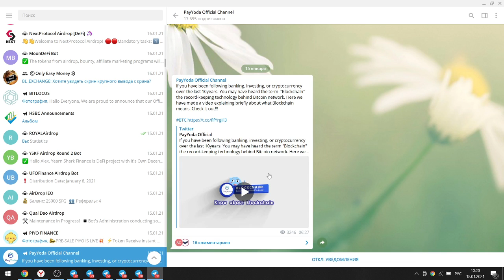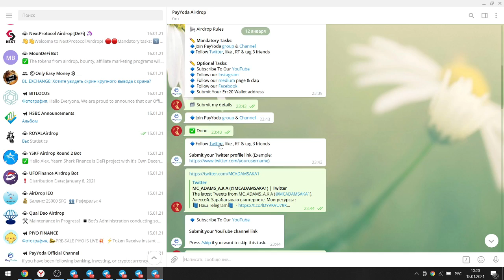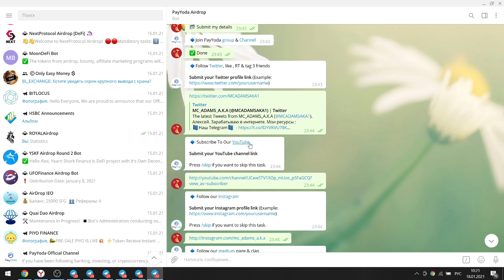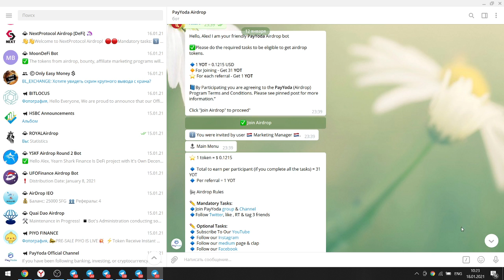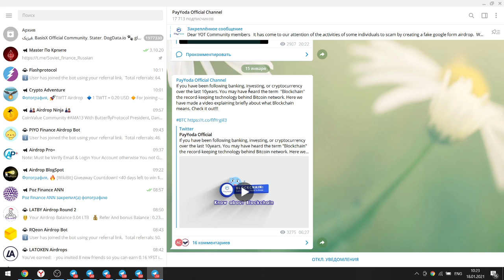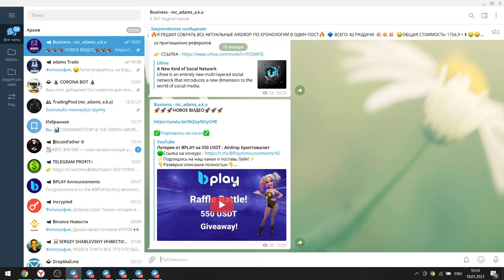PayYoda - Раздача на 3.76 $ / Airdrop Криптовалют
💬Вот наши основные источники заработка, на которых можете заработать и Вы💬